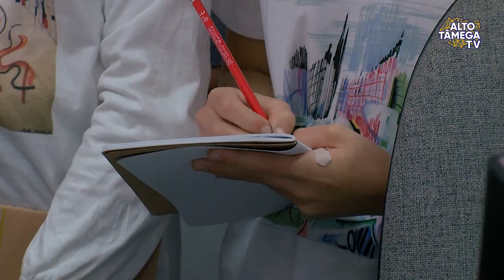Alunos visitam jornal de Chaves e estúdios da Alto Tâmega TV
Cerca de 20 alunos da turma do 6º ano da Escola Nadir Afonso em Chaves conheceram de perto os estúdios da Alto Tâmega TV e as instalações do Jornal de Chaves. Os estudantes tiveram a oportunidade de colocar questões sobre o dia-a-dia de uma redação desde a produção de notícias até à impressão do jornal.